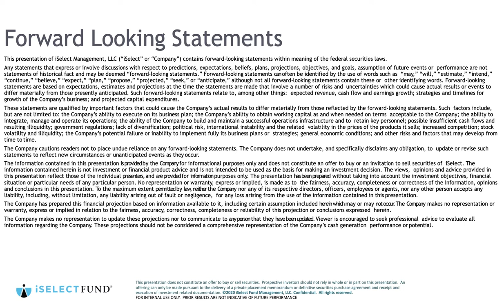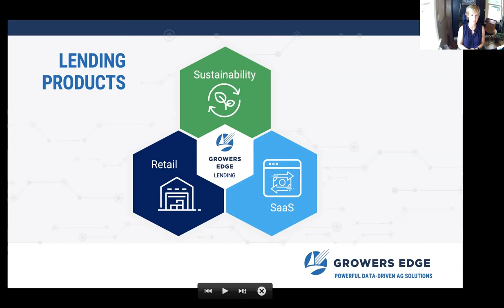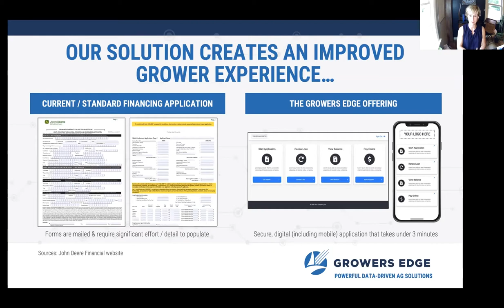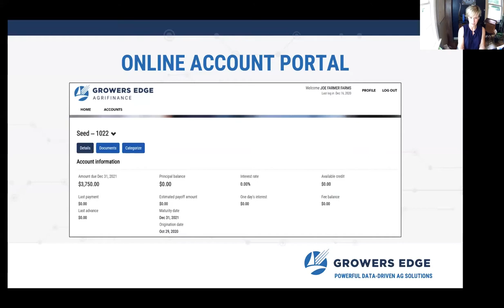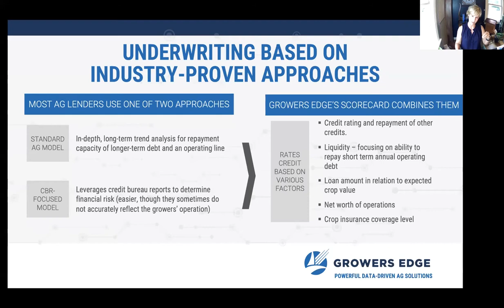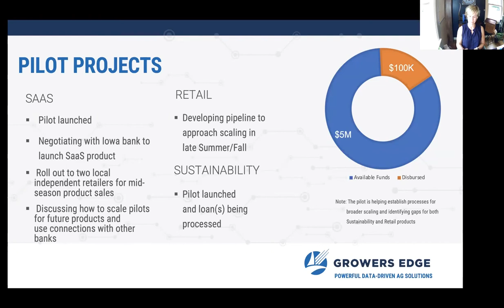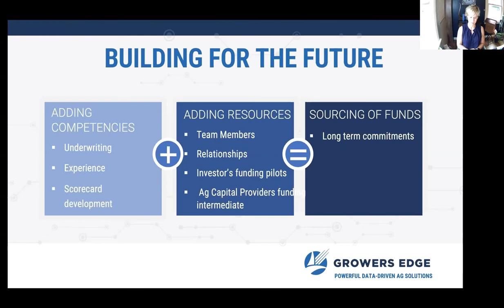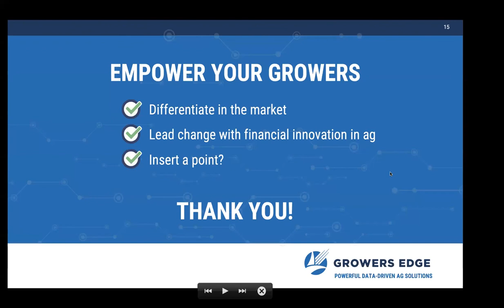Agrifood Conversations: Growers Edge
Agriculture is hurtling toward an unsustainable future. Farm operations are either unprofitable or skating by on razor thin margins, food retailers and manufacturers are being squeezed by outdated business models, and consumers are left without affordable access to sustainably produced, healthy food.

The Growers Edge intelligence platform uses sophisticated data science, as well as public and private data sets and deep learning algorithms to design warranty-backed crop management plans sold through U.S. ag retailers. These plans reduce a farmer's risk and help them more efficiently and effectively plant, nurture and harvest crops.